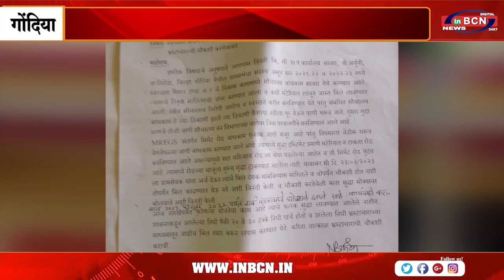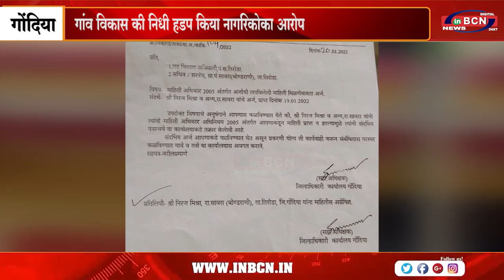गांव विकास की निधी हडप किया नागरिकोका आरोप.....INBCN NEWS